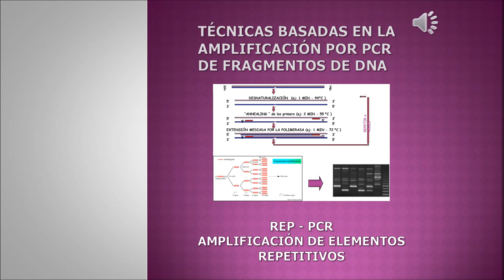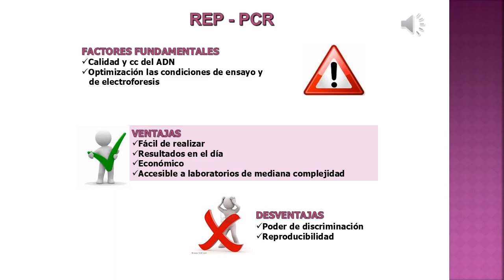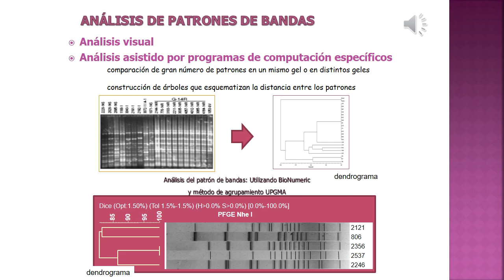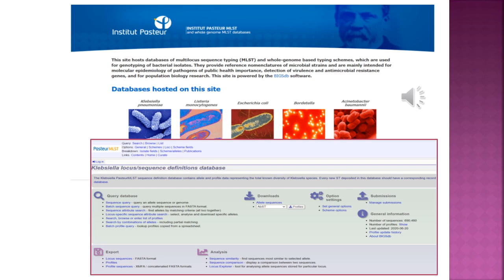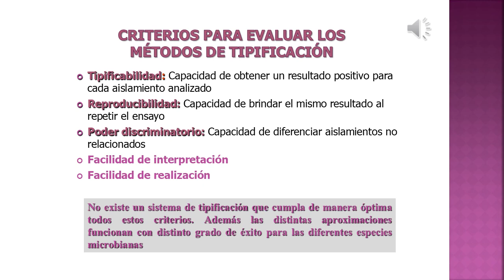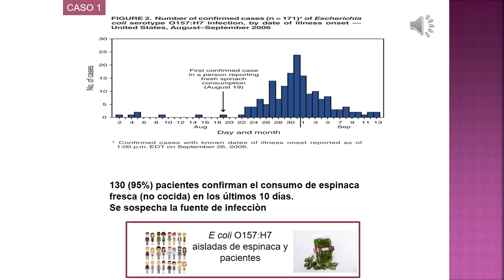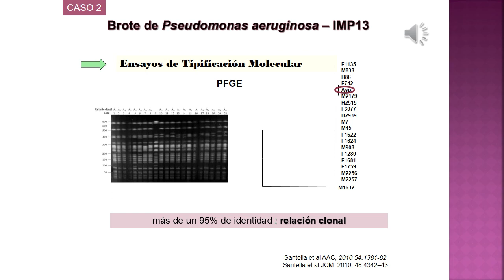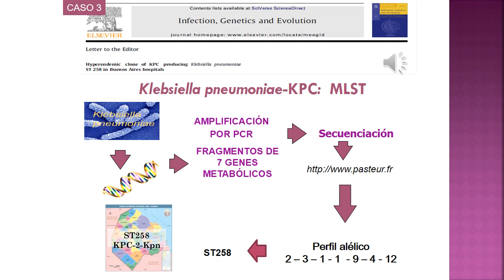Teórico 22 b